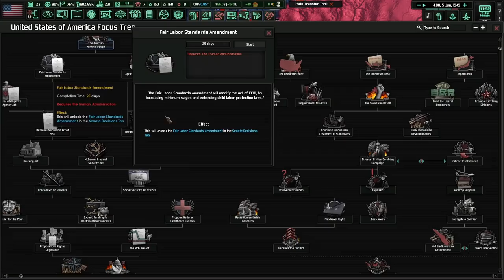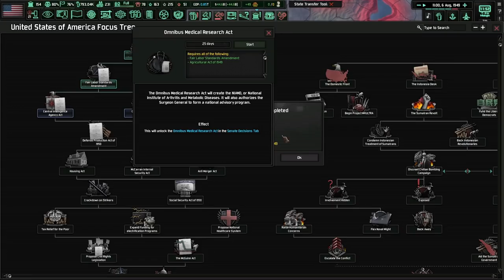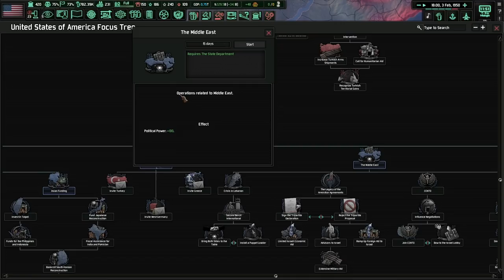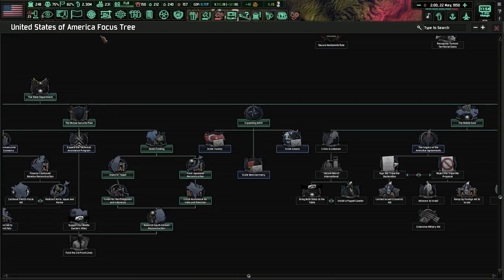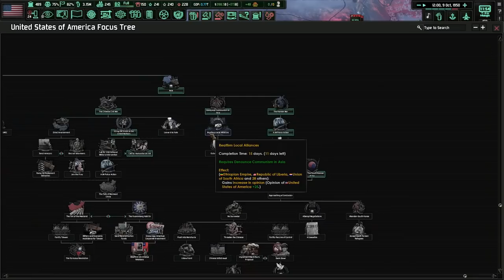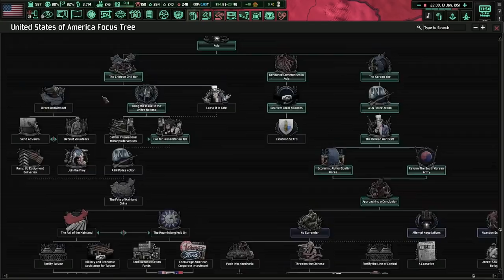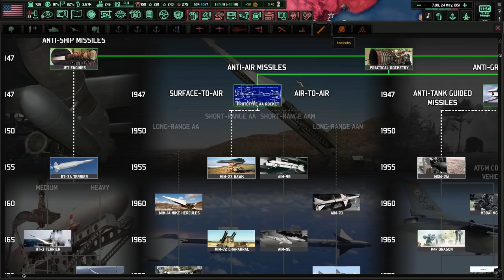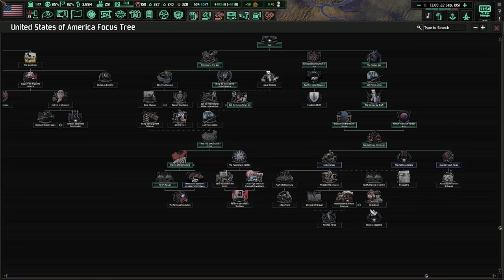Harry Truman's Fight Against Communism! Hoi4 - Cold War: Iron Curtain, USA (Historical?) #1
Mods Used: Cold War: Iron Curtain, Player-led Peace Conferences, State Transfer Tool Mod